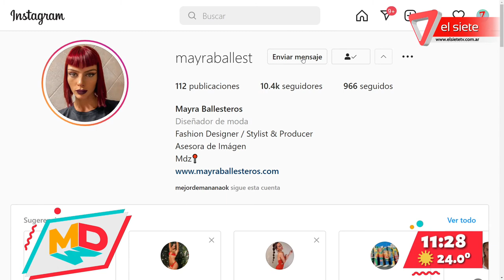Básicos de moda